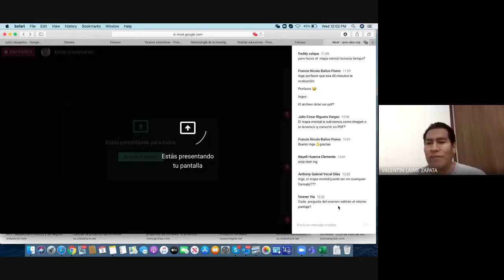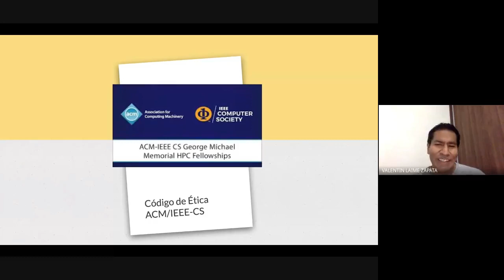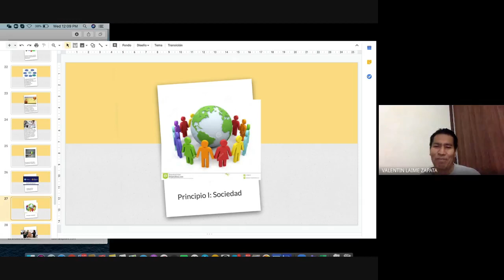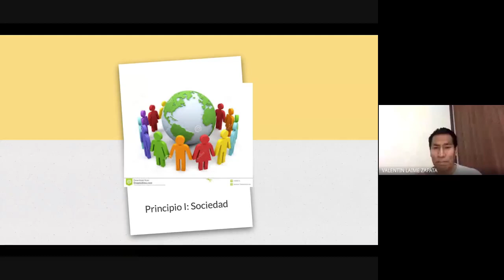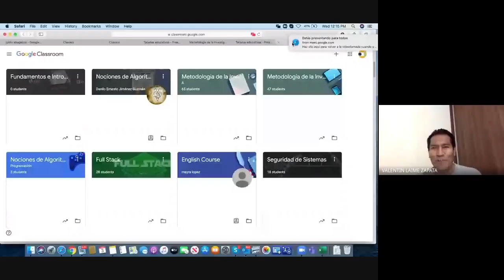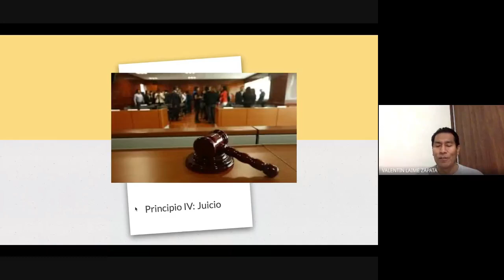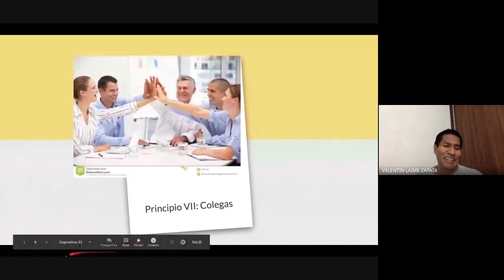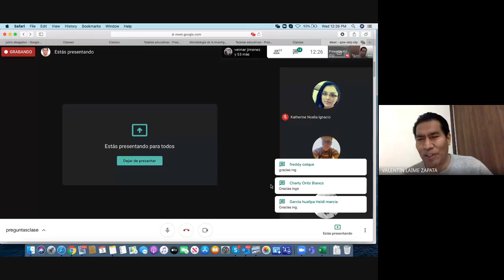Código Ético de la IEEE - Principios fundamentales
qzw xbrj ctp 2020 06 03 at 08 44 GMT 7